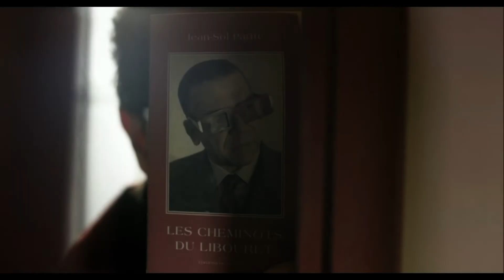L'ÉCUME DES JOURS - Bande annonce non officielle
L’histoire surréelle et poétique d’un jeune homme idéaliste et inventif, Colin, qui rencontre Chloé, une jeune femme semblant être l’incarnation d’un blues de Duke Ellington. Leur mariage idyllique tourne à l’amertume quand Chloé tombe malade d’un nénuphar qui grandit dans son poumon. Pour payer ses soins, dans un Paris fantasmatique, Colin doit travailler dans des conditions de plus en plus absurdes, pendant qu’autour d’eux leur appartement se dégrade et que leur groupe d’amis, dont le talentueux Nicolas, et Chick, fanatique du philosophe Jean-Sol Partre, se délite.

Un film de Michel Gondry, d'après le chef d'œuvre de Boris Vian.

Montage/Mixage : Noémie Loigerot